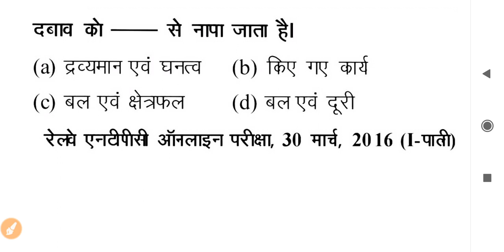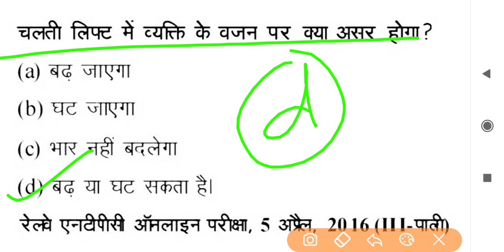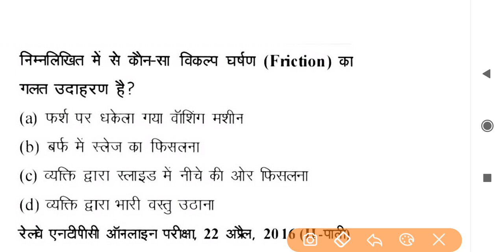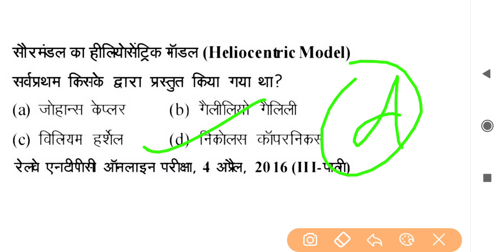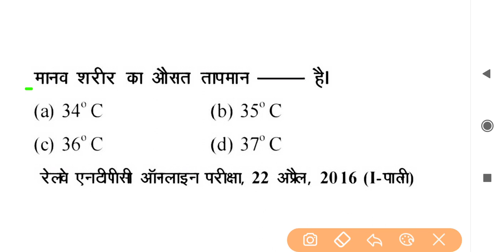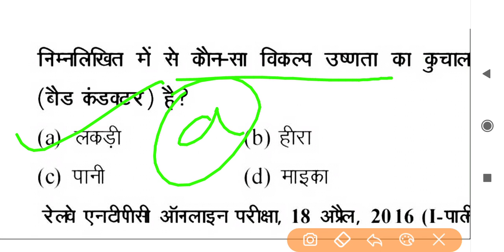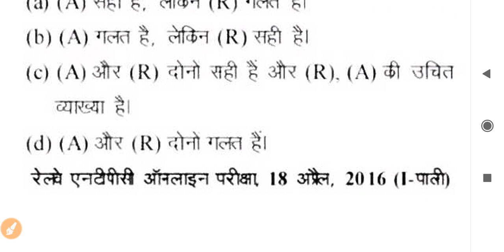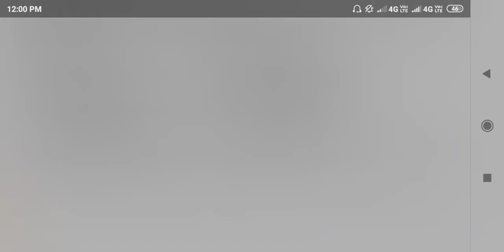भौतिक(physics)विज्ञान के ntpc में पूछे गये महत्वपूर्ण प्रश्न | for ntpc group d all exam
भौतिक(physics) विज्ञान के महत्वपूर्ण प्रश्न
Jo agargami ane wale exam ke liye
Bahut jyada important hai
For ntpc group d all exam